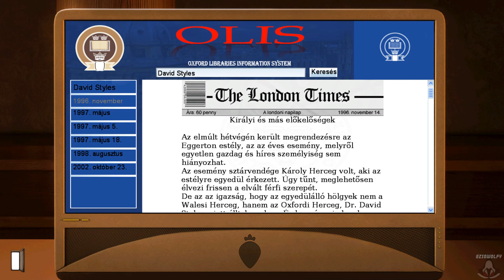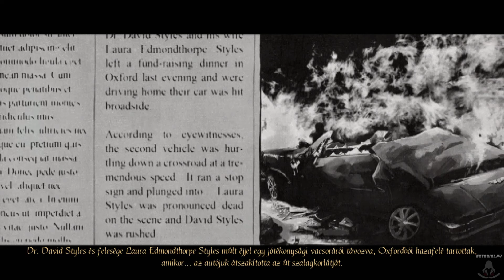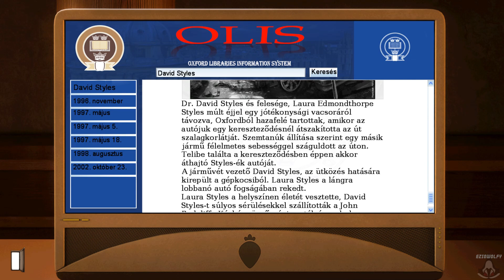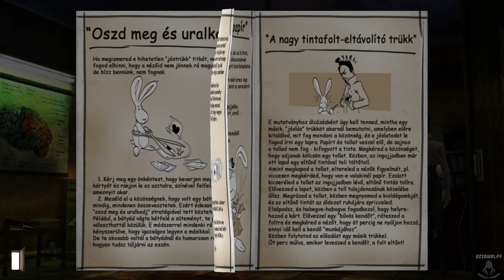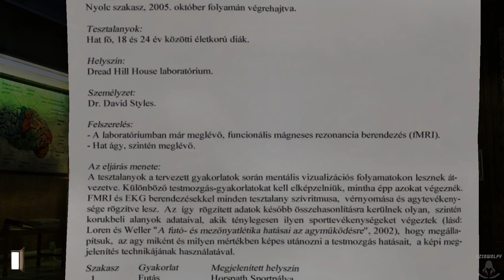Gray Matter ▶ Végigjátszás [HUN] - 05